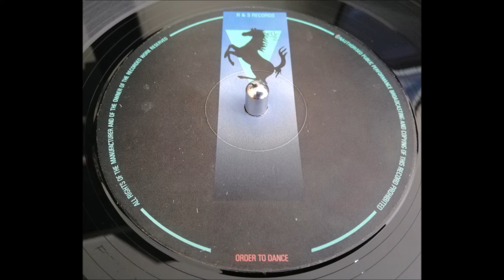Beltram - Jazz 3033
Joey Beltram ‎– Beltram Vol. 1
Label: R & S Records ‎– RS 926
Format: Vinyl, 12", 45 RPM, Green Info Side Label
Country: Belgium
Released: 1990
Genre: Electronic
Style: Techno, Breakbeat, Acid

Tracklist
A1 Energy Flash
A2 Jazz 3033
B1 Subsonic Trance
B2 Psycho Bass